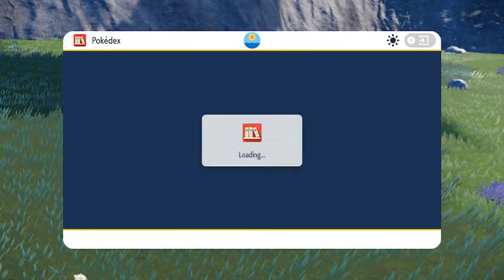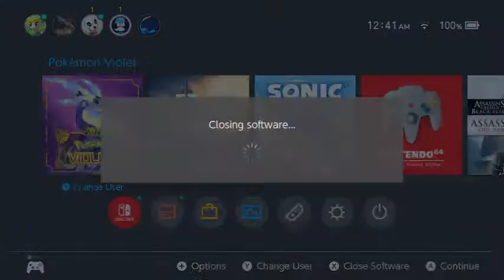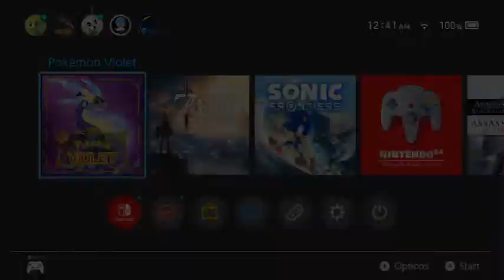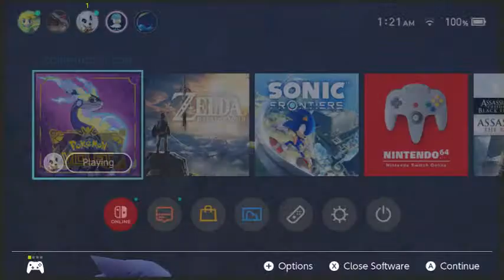Get in loser, we're playing Pokemon